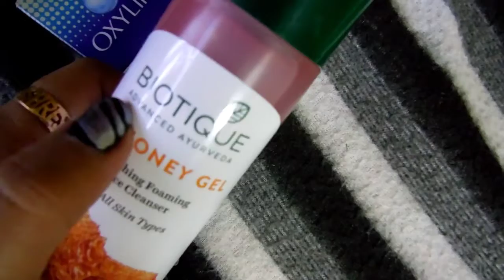How to bleach at home with important tips/घर पर ब्लीच / आसान टिप्स / महत्वपूर्ण टिप्स के साथ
bleach at home#with 2 product#natural product